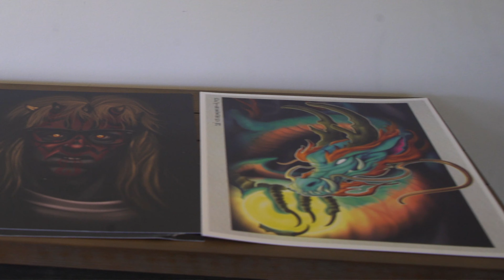Dream Building: Stone's Throw Tattoo & Gallery with Eadeh Enterprises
Welcome to the Dream Building campaign where we shine a light on local comercial businesses that have made their dreams come true and brought their gifts to our local community.

The goal of this series is to showcase the owners of our local businesses and provide a resource and inspiration for other entrepreneurs and local patrons.

In this video we introduce you to Stone's Throw Tattoo & Gallery located in Berwyn.

Meet John Tarrao, Owner of Stone's Throw Tattoo & Gallery located in a recently renovated standalone retail rental space to include an inviting lobby, offices, and loft. We had the opportunity to chat John up in his immaculate gallery and watch him at work to talk about his artistry, and what starting a retail service business has meant to him. John talked most fondly about the relationships he builds with his clients during their time together and the freedom having his own commercial space awards him in his career. Press play now to get to know John' and his journey to Stone's Throw in Berwyn.